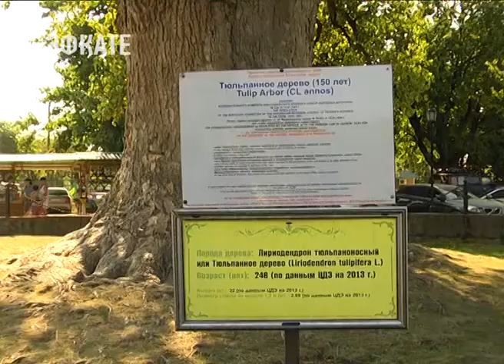В Сочи разработали концепцию развития Головинки. Новости Эфкате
Туристически привлекательным должен быть не только центр Сочи, но и самые отдалённые его территории. В городе уже начали разрабатывать концепции развития поселков. Такой проект одним из первых получила Головинка в Лазаревском районе. Туда сегодня отправился мэр — познакомился с проектом и узнал у местных жителей каким бы они хотели видеть свой посёлок.

Анатолия Пахомова познакомили с проектом благоустройства сквера в Головинке. Планы архитекторов — грандиозные. Вокруг главной достопримечательности посёлка — Тюльпанового дерева — разобьют клумбы, засеят газоны, установят фонтан. Одним словом, благоустроят территорию. Пока она выглядит так: 150-летнее дерево в окружении припаркованных машин. Это место, отмечает мэр, должно быть привлекательным для туристов. Как и в целом вся Головинка. Впрочем, концепция развития всего посёлка тоже готова. Проектировщики продумали около 30 точек притяжения. Среди них — крупный отель с бассейном, парк миниатюр, национальная деревня ремесел и другие.

Сочи. Новости.
Телеканал Эфкате.